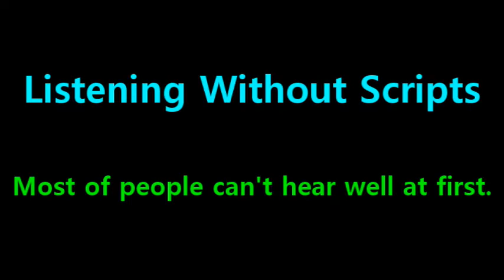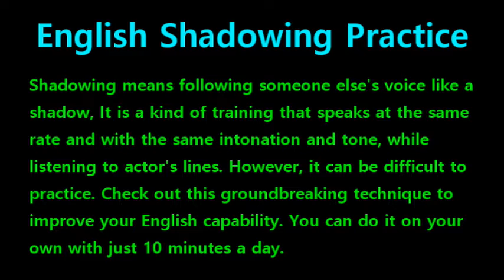[English Shadowing] Tangled #281 - Oh, don’t you worry. You’ll know it when you smell it.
#281 : Oh, don’t you worry. You’ll know it when you smell it.
#282 : Oh, a Palace horse. Where’s your Ryder? Rapunzel. Rapunzel!
#283 : Rapunzel! Let down your hair. Rapunzel?
#284 : I know it’s around here, somewhere.
#285 : Ah, there it is. The Snugly Duckling.
#286 : Don’t worry. Very quaint place, perfect for you.
#287 : Don’t want you scaring, and giving up on this whole endeavor now, do we?